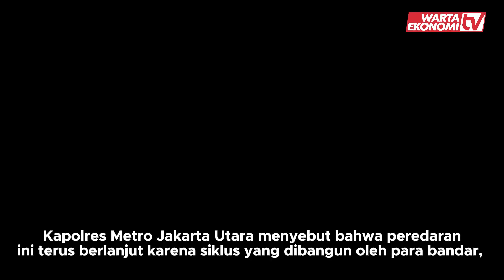Kerugian Triliunan Rupiah Akibat Pemalsuan Dokumen dan Penipuan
Peredaran narkoba di Kampung Bahari, Jakarta Utara, terus menjadi permasalahan yang sulit diatasi meskipun sering digerebek oleh polisi. Dalam penggerebekan terbaru pada Sabtu (13/7/2024), 31 orang diamankan dan barang bukti seperti sabu dan ganja sintetis disita.